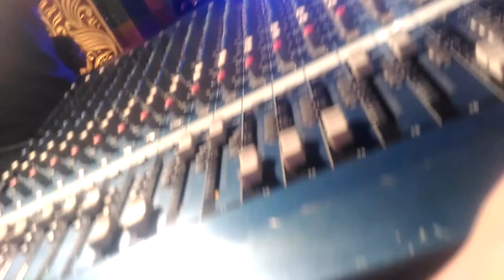৪-৩-২০১৮ শো বধু নিজে গান